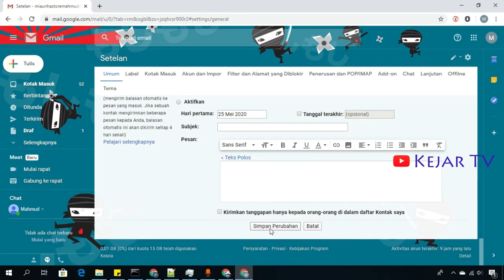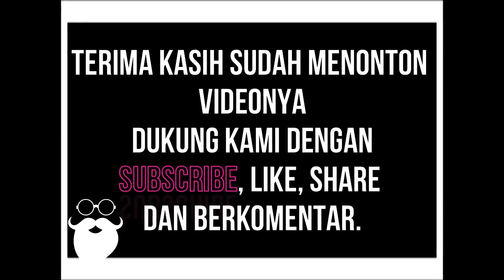Cara Mudah Mengatur Berapa Banyak Email di Tampilan Depan GMAIL